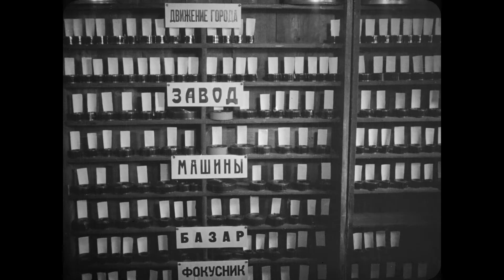Man with a Movie Camera (1929) - Clip [HD]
"I am an eye.
A mechanical eye.
I am the machine that reveals the world to you
as only the machine can see it.”
- Dziga Vertov ("Kino-Eye")

These words, written in 1923 (only a year after Robert Flaherty’s Nanook of the North was released) reflect the Soviet pioneer’s developing approach to cinema as an art form that shuns traditional or Western narrative in favor of images from real life. They lay the foundation for what would become the crux of Vertov’s revolutionary, anti-bourgeois aesthetic wherein the camera is an extension of the human eye, capturing “the chaos of visual phenomena filling the universe.” Over the next decade-and-a-half, Vertov would devote his life to the construction and organization of these raw images, his apotheosis being the landmark 1929 film Man with a Movie Camera. In it, he comes closest to realizing his theory of ‘Kino-Eye,’ creating a new, more ambitious and more significant picture than what the eye initially perceives.

Now – thanks to the extraordinary restoration efforts of Lobster Films, Blackhawk Films® Collection, EYE Film Institute, Cinémathèque de Toulouse, and the Centre National de la Cinématographie – Flicker Alley is able to present the four films featured on Dziga Vertov: The Man with the Movie Camera and Other Newly-Restored Works in a brand-new, Blu-ray edition.

FILMS INCLUDE:

- Man with a Movie Camera (1929) - Named the best documentary film of all time by Sight and Sound, it is presented here in its entirety for the first time since its original premiere. Discovered and restored at EYE Film Institute in Amsterdam—with extensive digital treatment by Lobster Films—the 35mm print from which this edition is, in part, sourced is the only known complete version of the film.

- Kino-Eye (1924) – A cinematographic poem in which Vertov lays the foundation of his Kino-Eye principles, the film shows the incredible force of his theories, but also the beauty and energy of a society fresh from revolution, ready to face the challenges of a difficult future.

- Enthusiasm: Symphony of the Donbass (1931) – One of the first Soviet sound films, it deals with the Five Year Plan of the late 1920s, and represents Vertov’s radical attempt to link economic progress with the introduction of sound in cinema.

- Three Songs About Lenin (1934) – Arguably Vertov’s most personal work, the triptych celebrates the Soviet leader 10 years after his death as seen through the eyes of the people.

Man with a Movie Camera and Kino-Eye feature musical accompaniments by Alloy Orchestra and Robert Israel respectively, while original soundtracks have been restored for Enthusiasm and Three Songs About Lenin.

BONUS MATERIALS INCLUDE:

- Kino-Pravda #21 (1925) - A newsreel made to mark the first anniversary of Lenin’s death,

- 24-Page Booklet - Featuring information about Vertov’s life and works.
English and French subtitles available with original Russian intertitles.